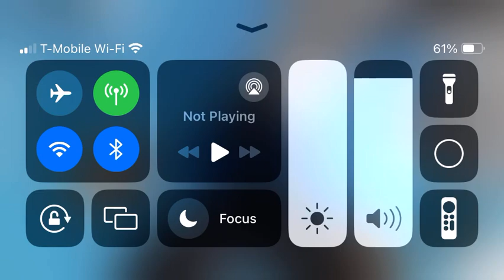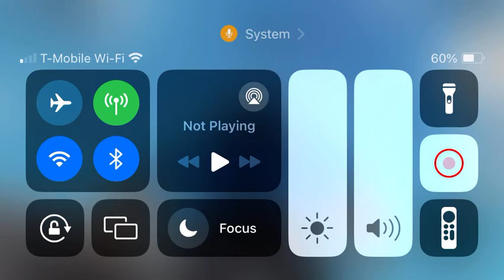I am a cop in Roblox